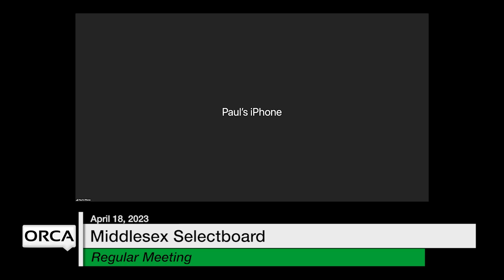Middlesex Selectboard - April 18, 2023 [MSB]